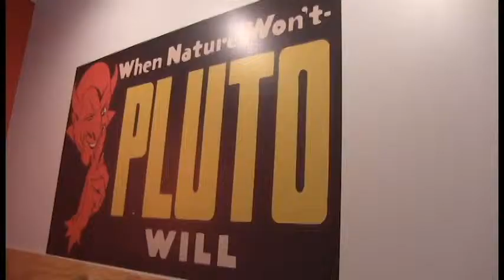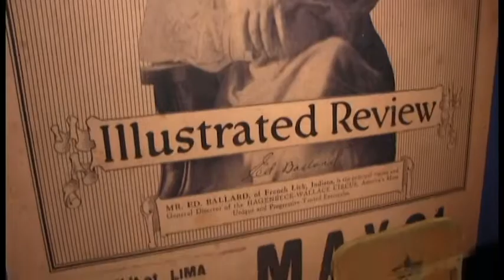French Lick West Baden Museum Reopening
Enjoy video highlights of the grand reopening of our museum in its new, more spacious location.  See the full Hagenbeck Wallace circus diarama in all its' glory.